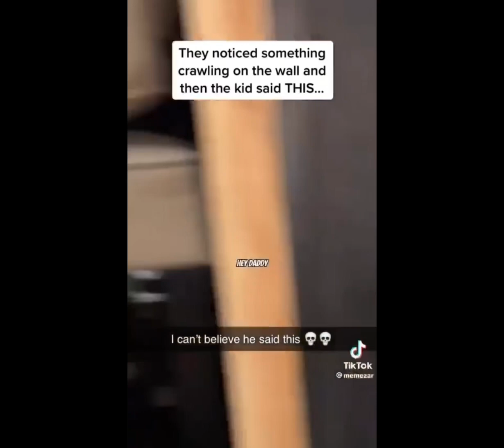memes I found from my instagram group for 6 minutes and 4 seconds pt 2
yup I’m back